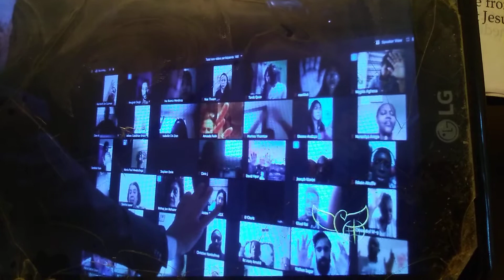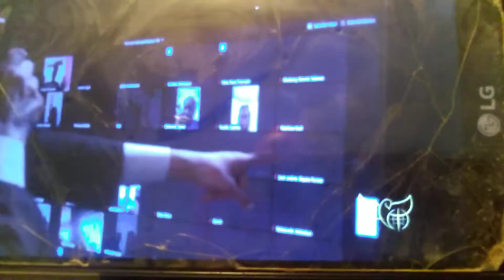Benny Hinn Zoom Healing Service June 5:3020